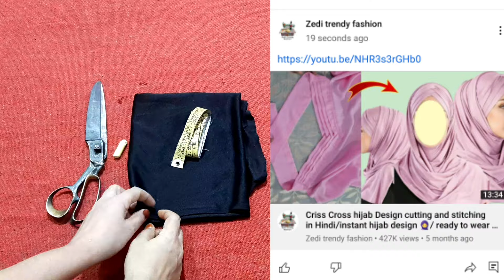Hijab Cap Cutting Stitching Tutorial In Hindi/ Hijab Inner Cap Cutting Stitching/Inner Hijab cap DIY